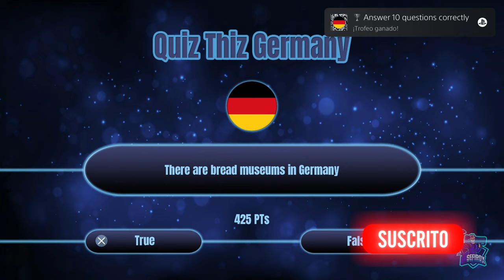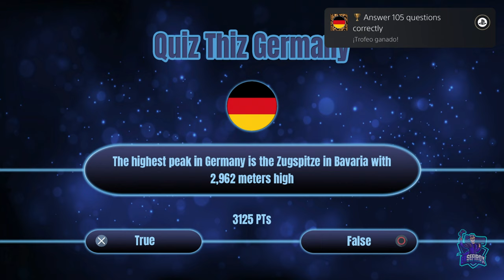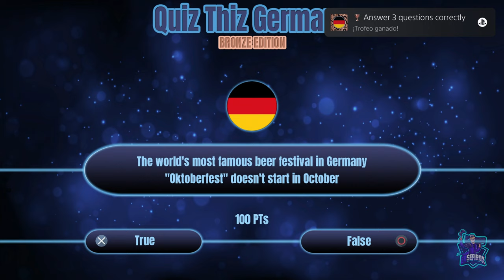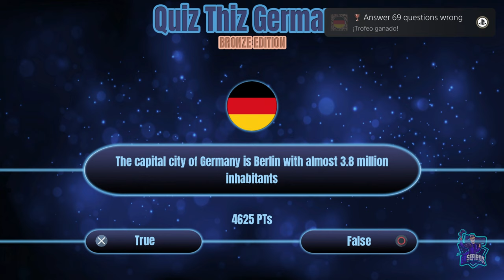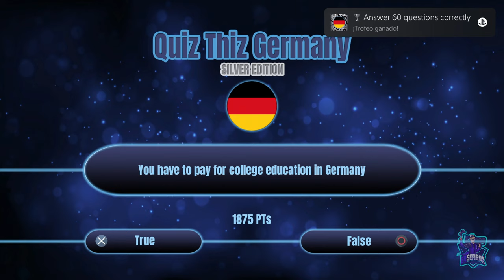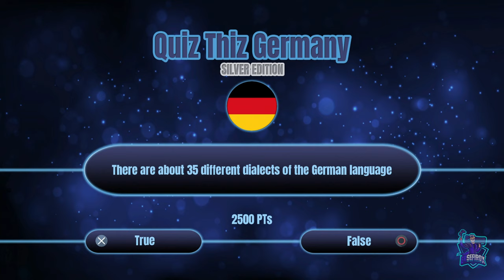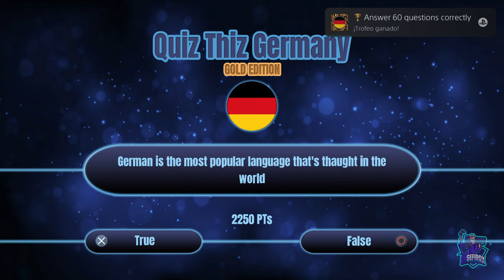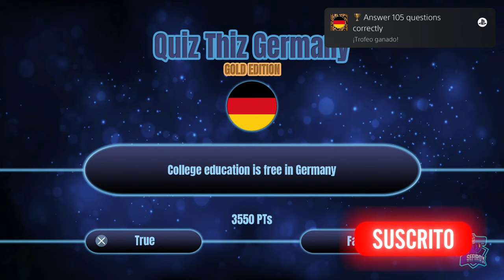QUIZ THIZ GERMANY, QUIZ THIZ GERMANY GOLD EDITION Y BRONZE EDITION // PLATINO FACIL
Platino fácil, de 2 a 3 minutos, que solo consiste en dejar pulsado la X!
Puedes conseguirlo en Playstation 4 y Playstation 5, pero hay que comprarlo en las dos versiones.
Quiz Thiz Germany, Quiz Thiz Germany Bronce Edition y Quiz Thiz Germany Gold Edition